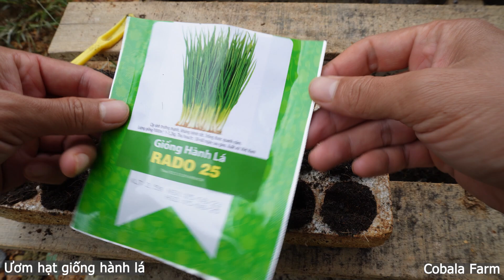Cách Trồng Hành Lá Từ Hạt Giống Thu Quanh Năm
Xem chi tiết hạt giống rau củ quả tại đây nhé cả nhà

Phân bón sử dụng:
- Đạm cá thủy phân( Giai đoạn cây phát triển thân lá cành) tưới gốc liều lượng pha 10-20ml/10 lít, tăng dần liều lượng khi cây phát triển (lưu ý cây còn nhỏ bón liều lượng cao cây dễ bị sốc phân). Chu kỳ bón 7 ngày/lần
**Lưu ý: Ngưng bón 7 ngày trước khi thu hoạch nhé!

Mọi thắc mắc về quá trình gieo trồng và chăm sóc vui lòng để lại bình luận để Cobala Farm hỗ trợ mọi người nhé

Hẹn gặp lại ở video lần sau.